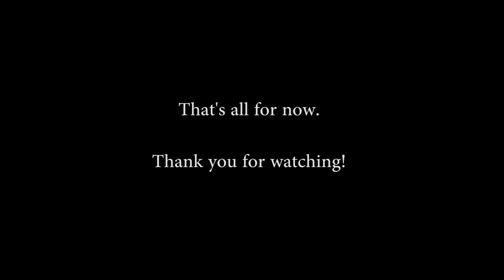DESSERT MUSEUM + Artista na ko? + GYM with Setty vlog!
Thumbnail Editor: Photoscape

Intro: Adobe After Effects

Ringlight:
Php 4,700 sa Quiapo
But you can check this link kasi same body lang nung akin and meron itong accessories yung akin kasi wala hehe. This is the cheapest na nahanap ko online na reliable and worth it yung price :)